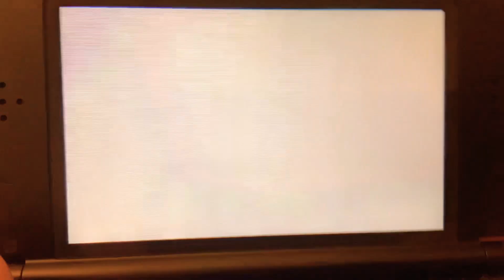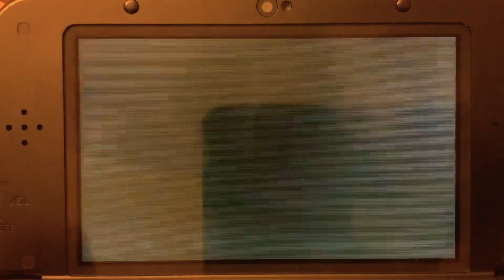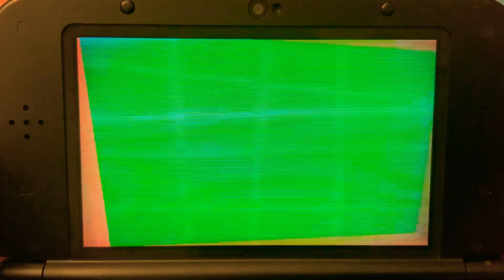Luigis mansion, dark moon d-1